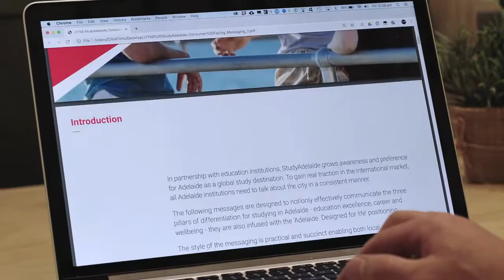StudyAdelaide on Adelaide. Designed for Life. and why you should get involved.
Adelaide. Designed for Life. was created to be a unifying and inclusive city brand – one that could be embraced by all who share the goal to see our city continue to flourish into the future.

StudyAdelaide is among the growing pool of businesses, agencies and individuals advocating the benefits of having access to a consistent and authentic umbrella messaging for the city.

We spoke with Jane Johnston, StudyAdelaide’s Strategy & Engagement Manager, to find out how this organisation set about weaving Adelaide. Designed for Life. into their own messaging to help gain real traction in the competitive international market.

To discover more about our Adelaide. Designed for Life. city story and to start a conversation with the City of Adelaide around how we can support each other to achieve our common goals for Adelaide,